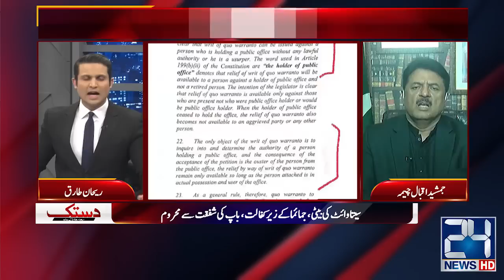Imran Khan Arrest , Arif Alvi Seprate From PTI ? | IMF New Deal | Dastak | 02 Feb 2023 | 24 News HD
24 News HD Is One Of The Leading News Channels Of Pakistan Bringing You The Latest Current Affairs From Pakistan And Around The World.  Live National Assembly ,Senate Session And Current Affairs